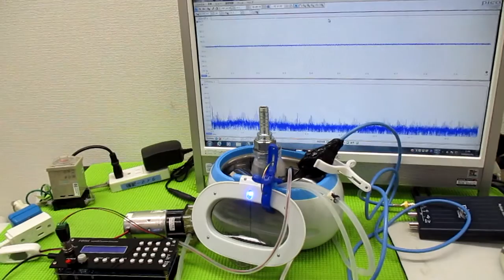超音波洗浄器による、メガヘルツの超音波洗浄技術 ultrasonic-labo